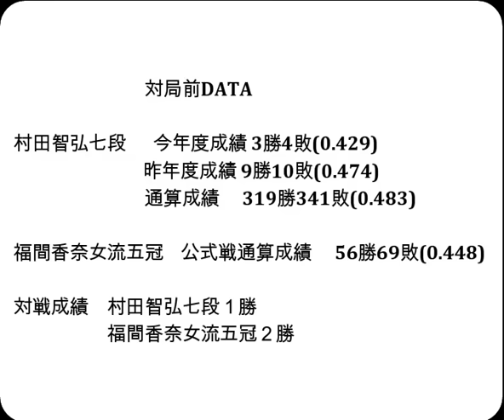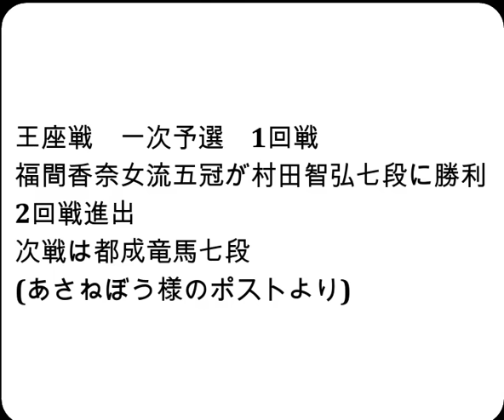将棋対局速報▲村田智弘七段ー△福間香奈女流五冠 第73期王座戦一次予選[中飛車]「主催：日本経済新聞社、日本将棋連盟」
お知らせ
メンバーシップを始めました。

対局前DATA

村田智弘七段  　今年度成績 3勝4敗(0.429)

福間香奈女流五冠    公式戦通算成績　 56勝69敗(0.448)

対戦成績　村田智弘七段１勝　福間香奈女流五冠２勝

2024年8月23日の将棋対局情報(詳細は次の動画で随時更新!)

▲村田智弘七段△福間香奈女流五冠
140手をもちまして、福間香奈女流五冠の勝ちとなりました。

8/23の対局予定と結果
▲千田翔太八段（１勝１敗）△菅井竜也八段（０勝２敗）
結果
第10期叡王戦段位別予選七段戦
[終局]▲佐藤和俊七段△佐々木大地七段(勝)
[終局](勝)▲郷田真隆九段△木村一基九段
[終局]▲山川泰熙四段△郷田真隆九段(勝)
[終局]▲伊藤真吾六段△島 朗九段(勝)
[終局](勝)▲三枚堂達也七段△増田康宏八段

8月19-20日  渡辺 明九段　 第65期王位戦七番勝負 第４局
8月27-28日  渡辺 明九段　 第65期王位戦七番勝負 第５局
  9月4日    永瀬拓矢九段　第72期王座戦五番勝負 第１局
9月10-11日  渡辺 明九段　 第65期王位戦七番勝負 第６局
9月24-25日  渡辺 明九段　 第65期王位戦七番勝負 第７局
10月5-6日  佐々木勇気八段 第37期竜王戦七番勝負 第１局